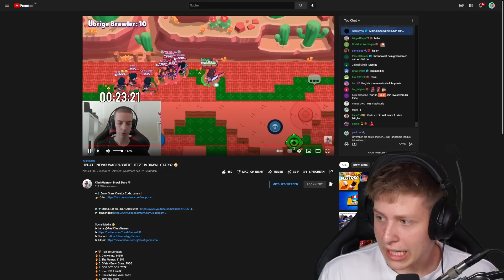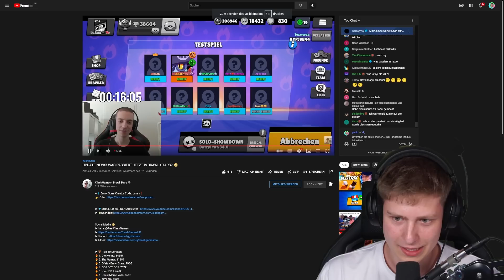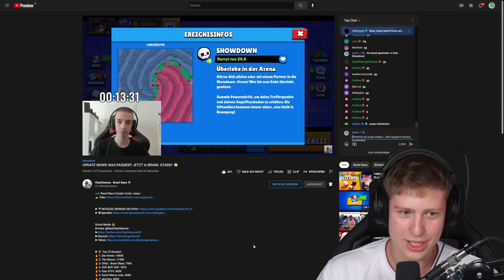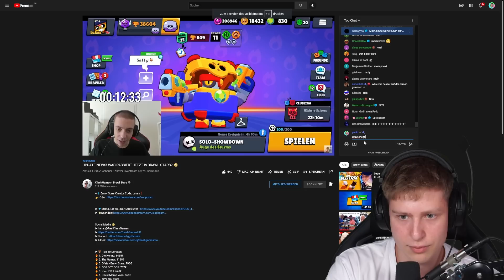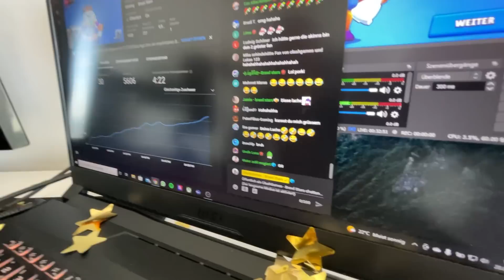CLASHGAMES wird GEPRANKT *eskaliert*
Boxer wird 3 Jahre alt (*Werbung)